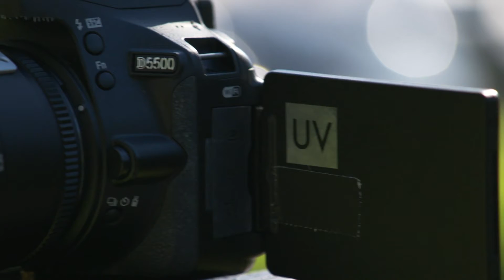Stay Safe From the Sun (Teaser) | Consumer Reports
We all know how important it is to protect ourselves from the sun, but are we doing enough? In this episode of Consumer 101, Consumer Reports’ expert uses a special UV camera to see sun damage to skin.